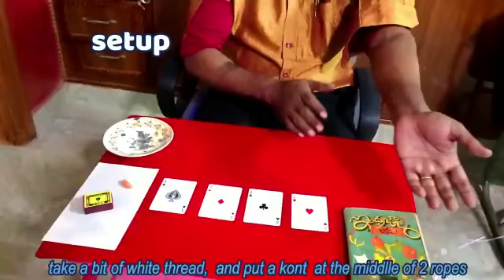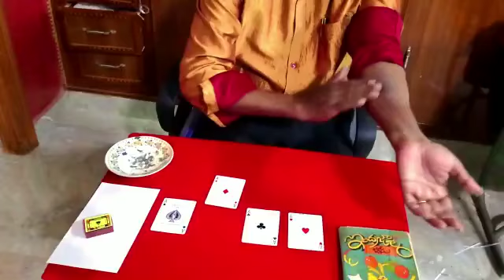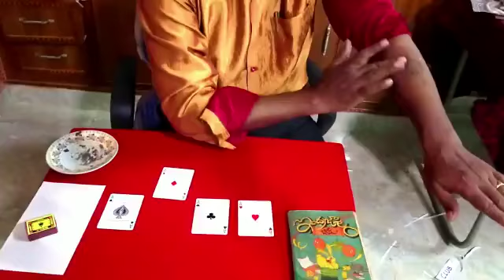magic star indrajalam#8tutorial..By U P Rayudu